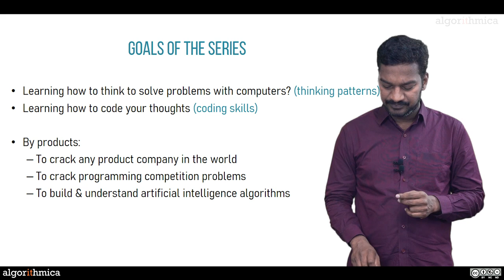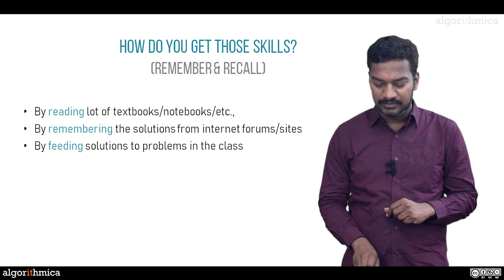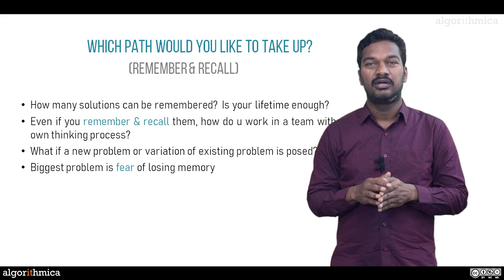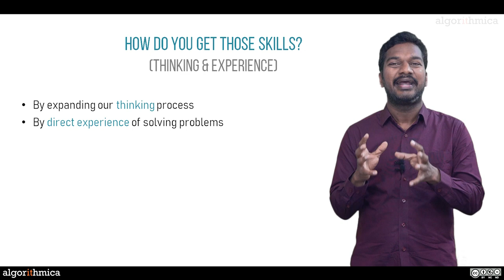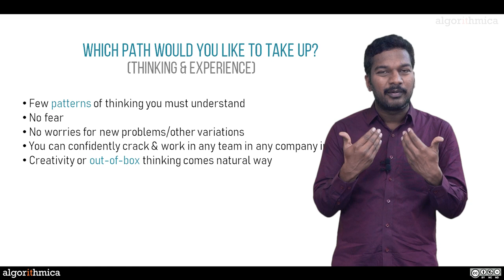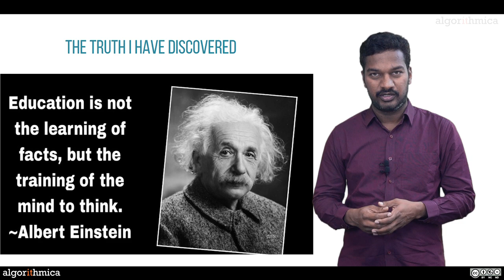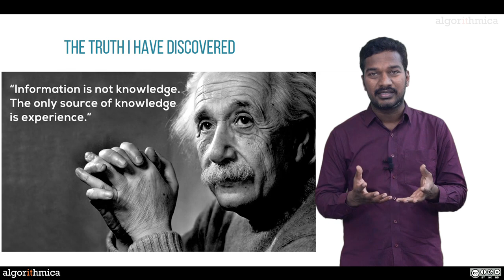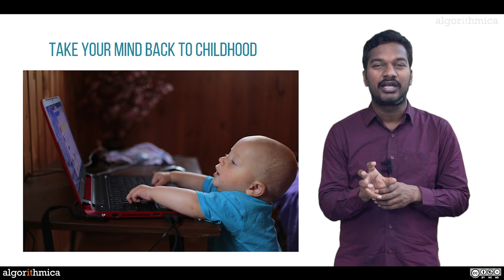How to crack Product based Companies? || Thimma Reddy || Algorithmica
This video gives an overview of the approach required to crack product based companies like Google, Facebook, Amazon, Microsoft, Apple, Uber and more...

At Algorithmica, we believe that education means training of the mind to think and solve problems with direct experience. The only knowledge that creates value for any professional/engineer/human being is by his experiential knowledge i.e., wisdom.

We have created a series of courses to give transformational experience to the people and our work should speak about us.

Our Mission is to demonstrate Computational thinking and experience to solve practical problems in areas of algorithms, machine learning, deep learning, software design, and architecture.